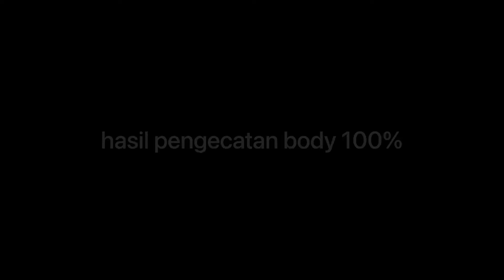Membangun Vespa Balap part II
bismillah
mohon maaf apabila ada kesalahan dalam perkataan atau perlakuan mengenakan mohon maaf 🙏🏻
minta dukungannya buat semua, Terimakasih.
selamat mentonton🤗
follo juga ig kami @smscipanas